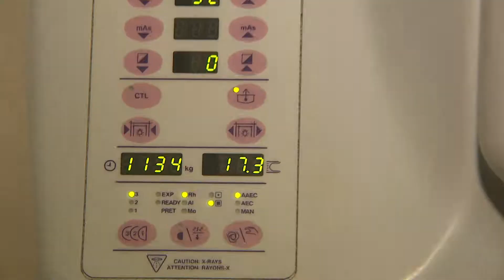Celebran clínica de salud para concientizar sobre el cáncer de mama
El mes de octubre se le dedica a la detección del cáncer de seno el cual, en la mayoría de los casos se detecta con un autoexamen, precisamente en Isabela se llevó a cabo una clínica de salud para concientizar sobre la prevención.